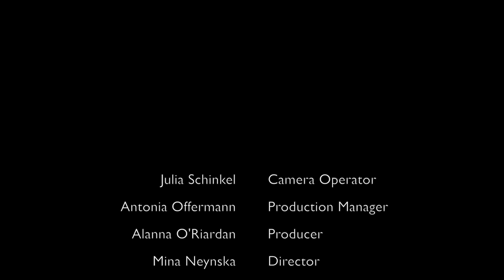Refugee Crisis & Frank Zander's Charity Dinner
International students Julia Schinkel, Antonia Offerman, Mina Nenyska and Allana O'Riordan produced a video documentation and report on the refugee crisis and the yearly charity dinner held by the German singer Frank Zander. Supervision by Audio Lecturer ‪Mpaki Molapo‬.